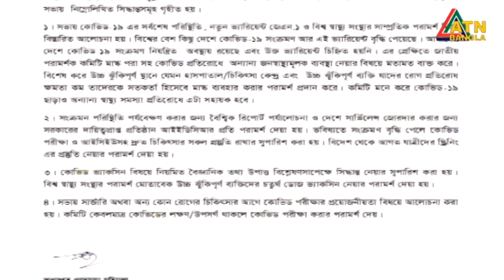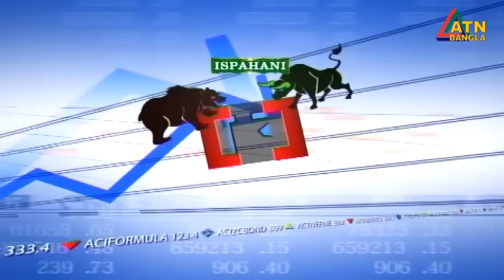এটিএন বাংলা ‌‌দুপুর ১২ টার সংবাদ । 03.01.2024 | Bangla Khobor | Bangla News | ATN Bangla News